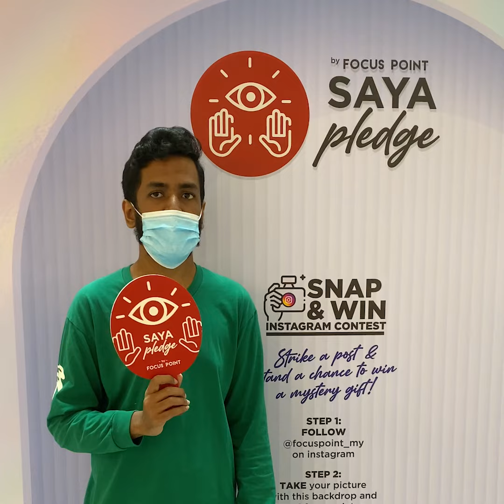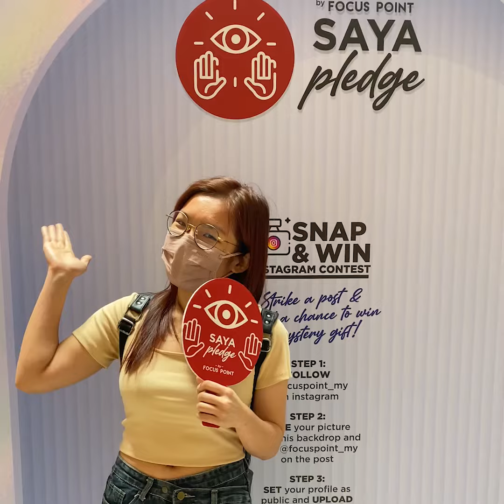SAYAPledge - Eye Health Awareness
As part of our World Sight Day initiative, we want to encourage everyone to make vision your health priority with SAYAPledge.

Let’s watch some pledges that the public has made during our World Sight Day roadshow here at Mid Valley Megamall KL.

Join us to pledge for your eye health too! You can write your own pledges here in the comment section below.

Love Your Eyes, Embrace Your Future!